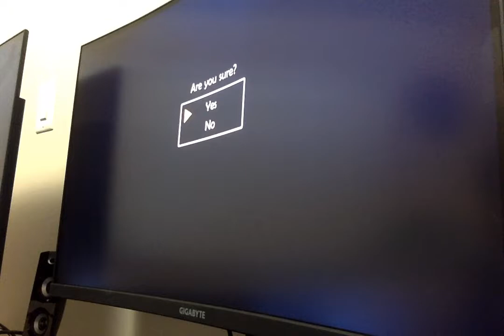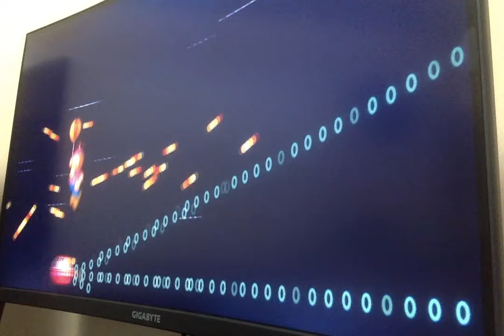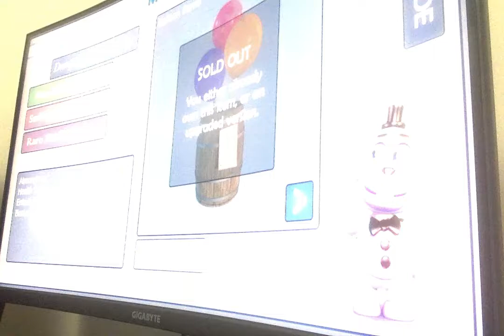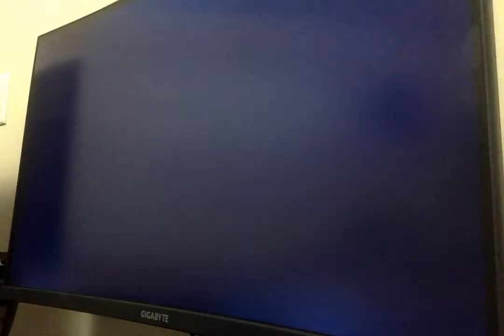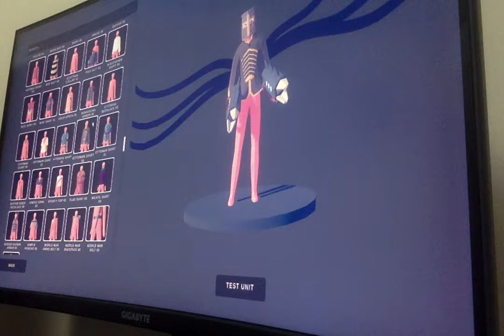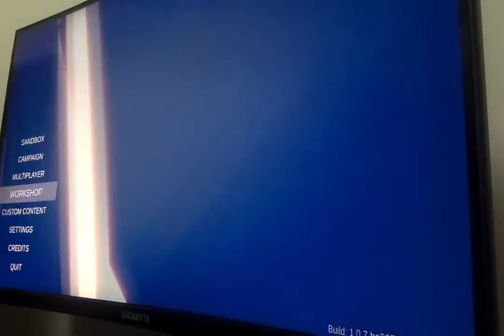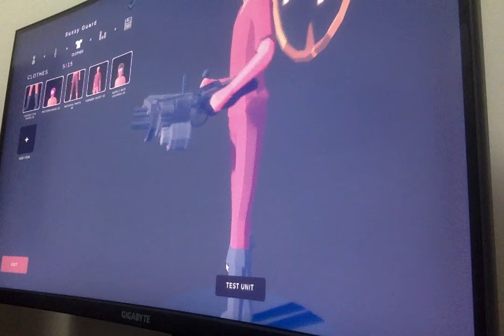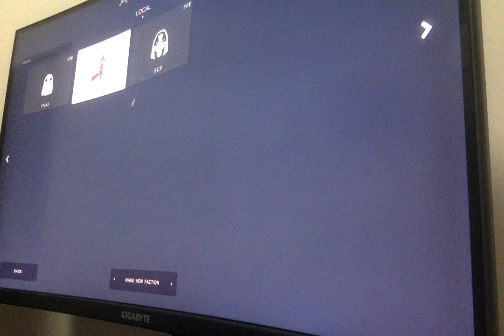KD Flare Plays: Fnaf 6 #2: Getting 1 Million Dollars In-game?! + (Extra TABS Footage)